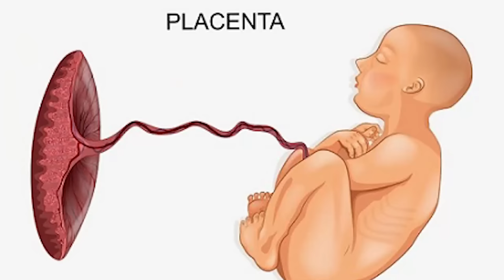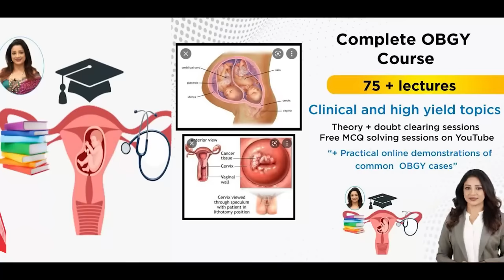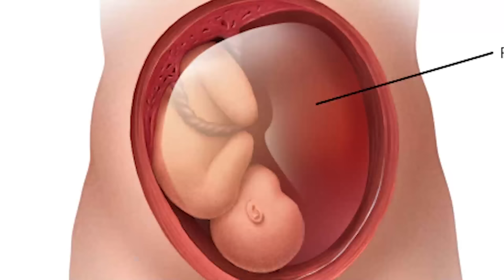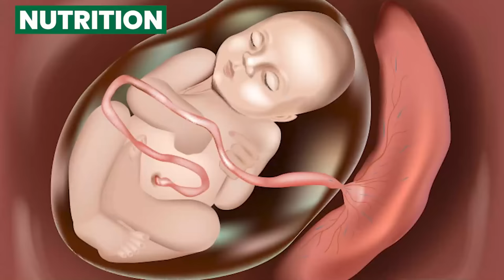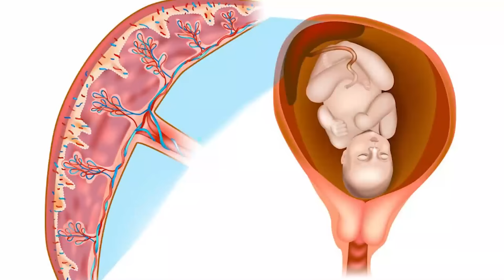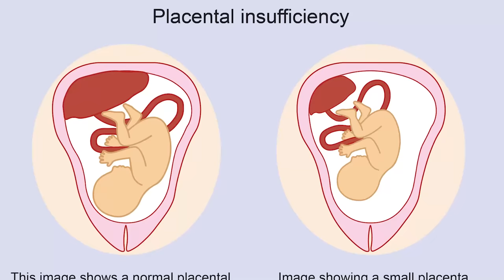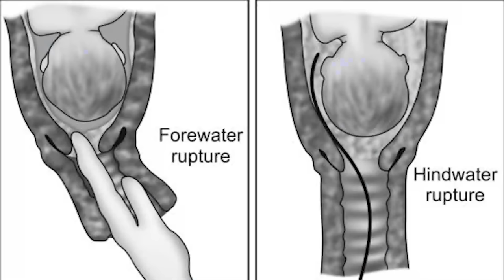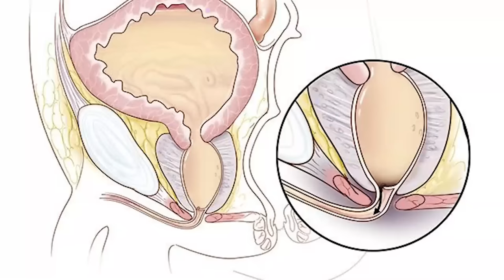पेट में पानी की कमी क्यों होती है? बच्चे की growth में क्यों problems आती हैं ? Sonal Parihar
1. Consultant gynaecologist in Jodhpur Rajasthan
2. 22 years experience
3. Laparoscopic surgeon
4. Expert in Painless delivery
5. Colposcopy expert
6. Instagram- “Sonal.parihar.33”
7. FB page -“Ask your gynaecologist “
8. Mrs India & Mrs Earth winner
9. TEDx speaker
10. Actor in Kannada movie
11. How to attend—-
a. Every Sunday ZOOM sessions— Fees Rs200
b. Personal consultation on video/voice call- Fees Rs500
c. Garbh sanskar sessions- 3 weekends of every month
d. Online OBGY Tutor
e. Personality development classes- 7 days course
REGISTER ON
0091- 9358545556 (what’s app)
Sonaa Medihub Hospital
97 1st polo
Paota main road
Jodhpur-342001
Rajasthan, India

For learning OBGY from Dr Sonal—Download from mobile PlayStore
“Dr Sonal’s complete OBGY”